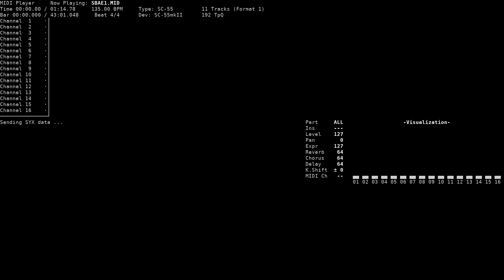Stage 1 - Defender of Freedom (IBM PC, SC-55)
Title: Stage 1
Game name: Defender of Freedom / 자유의 투사
Composer: Choi Jongyeop / 최 종엽
System: IBM PC
Sound version: SC-55
Playback device: Roland SC-55mkII
Source: game rip (SBAE1.MUE, Standard MIDI Format)